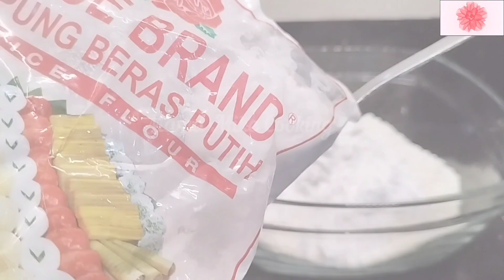Ide Jualan Untung 3 Makanan 1 Alat Cetakan. BAKWAN BULAT, KUE CUBIT & MARTABAK MINI. Wajib Coba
Halo semuanya, kali ini ada 3 resep makanan cuma pakai 1 alat cetakan yang super enak.

Ada KUE CUBIT SIMPLE, BAKWAN BULAT (OTE - OTE ) PEDAS, MARTABAK MANIS MINI  yang super sat set, simple & Enak, bisa jadi ide jualan laris, buatnya juga gampang.